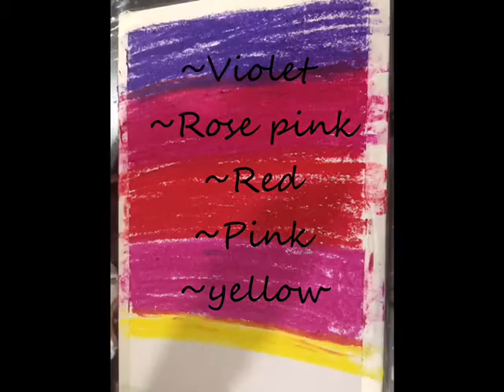Easy Oil Pastel | Oil pastel for beginners | Cryonics Art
Cryons Art
 Oil Pastel
Cryonics